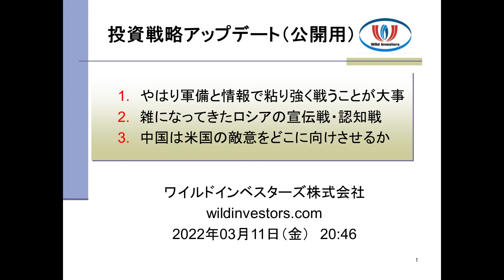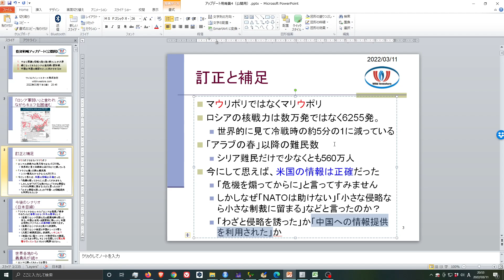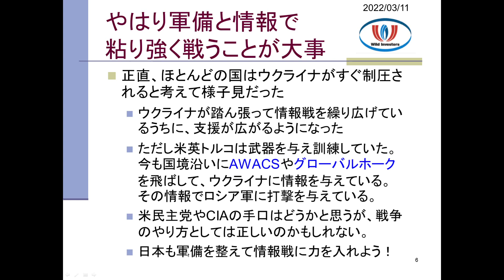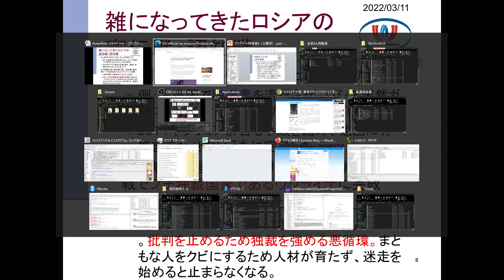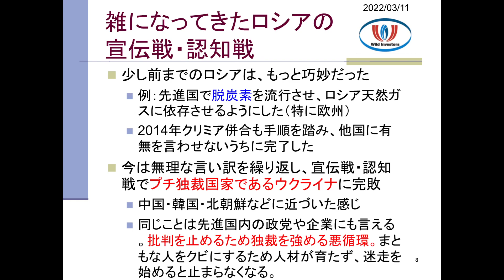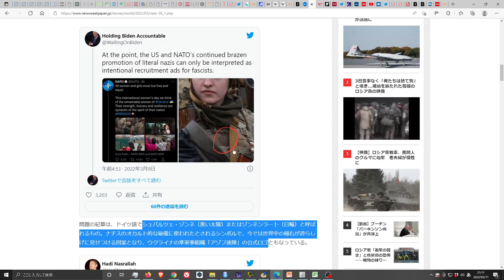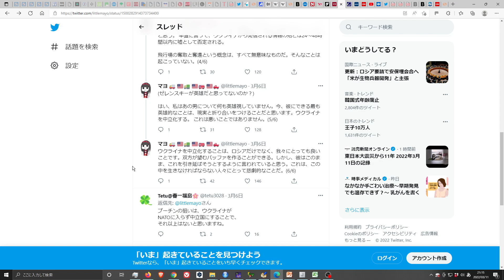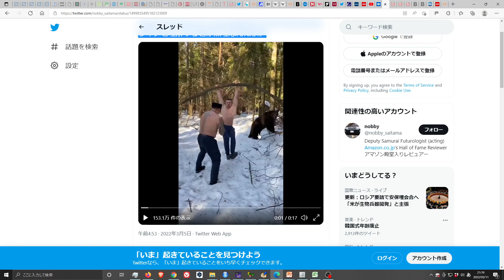投資戦略アップデート（公開用）20220311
長いので、1.5倍速推奨です。

【公開用アップデート概略】

1.　やはり軍備と情報で粘り強く戦うことが大事
2.　雑になってきたロシアの宣伝戦・認知戦
3.　中国は米国の敵意をどこに向けさせるか

世界の核兵器保有数（2020年１月時点）

シリアからの難民は約560万人
「アラブの春」の影響が続く国々で

2021年4月30日10:41 午前10ヶ月前更新
６番目の戦場?「認知戦（Cognitive Warfare）」

ウクライナ、ロシアとベラルーシへ向かう人道回廊を拒否
2022年3月7日 19:31

停戦はロシアによるアレッポ破壊へのカウントダウンか

MARCH 5, 20221:35 AMUPDATED 6 DAYS AGO
U.S. official: no evidence Russians attacked nuclear reactors in Ukraine

中国、ロシアが唱える陰謀説に同調－ウクライナに「危険」施設と主張
2022年3月9日 11:29 JST

プーチン大統領 “ウクライナ 核兵器を取得しようとしている”
2022年3月6日 21時24分

NATOが慌てて削除、ウクライナ女性民兵の紀章「黒い太陽」はなぜ問題か
NATO Says It Didn't Notice Ukraine Soldier's Apparent Nazi Symbol in Tweet
2022年3月10日（木）18時46分

アゾフ連隊がドローン攻撃　キーウ目前で露戦車隊を撃退
3/11(金) 12:28

（閲覧注意）ウクライナ停戦交渉団のメンバーが、ロシアのスパイだったと射殺される

米陸軍退役大佐ダグラス・マクレガー氏、
「ウクライナから発信される情報の殆どは24～48時間以内に嘘として否定される。」

腐敗認識指数 国別ランキング・推移
データ更新日2022年1月27日
ウクライナは180か国中122位

日本政府支払いの排出枠代金、ウクライナで行方不明に
（200億円が消えた）
2010年4月30日 23:11

ゼレンスキー大統領「NATOのせいで死ぬ」・・・“飛行禁止空域”巡り痛烈批判(2022年3月7日)
2022/03/07
ANNnewsCH

ウクライナ大使、東京タワーに「ウクライナ色」ライトアップ依頼も「拒否されました」と報告
2022年3月4日 16時53分

だいたいこの10日間程でかじった知識でロシアやウクライナを理解するとか無理なんだよ。